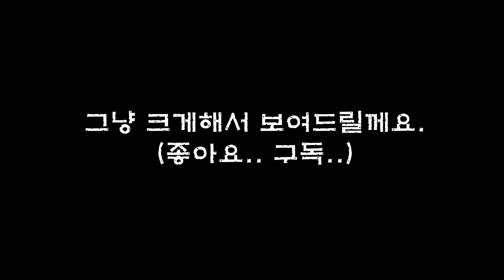[1]일본의 아프리카TV '니코동' 일본 스트리머가 라이브방송 하다가 생긴 기묘한 현상 1탄│기묘한이야기│케이짱│Kzzang│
K짱의 SNS 팔로우 해주세요♥ follow me plz♥

K짱의 또 다른 활동 플랫폼♬